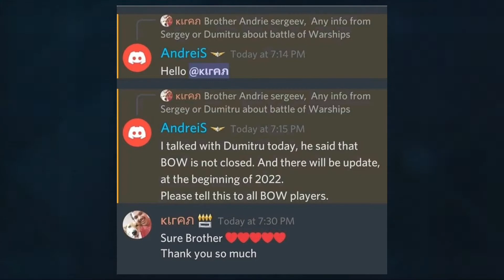Battle Of Warships New Update Month Revealed! Will Come Out Soon!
Battle Of Warships Update Month Revealed! When will it be?

Just pls dont make the game pay to win XD

Thank you guys for watching, hope you guys would sub not because it's free, but because you like my videos.. I mean it's totally free, you really need to sub :D

Stay safe, stay healthy, stay watching my video :)